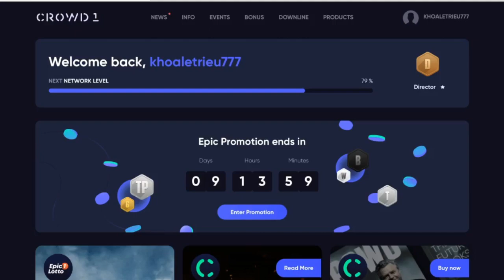🌏 CROWD1- RÚT 410 CR1 CỔ PHIẾU CROWD1 (~21TRIỆU/MỖI TUẦN)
Crowd1’s network consists of millions of highly ambitious members with a love of entrepreneurship and sales that provides both employment and a source of income. The simplicity and speed of Crowd1 help motivate our entrepreneurs and salespeople.

Crowd1’s use of the mobile phone as a vehicle for sales together with educational packages and the reach of social media are key to our success. While some members might not be great at selling, everyone is able to make recommendations by posting advertising and utilising social media.

The Crowd1 network brings long-tail influencer marketing to new levels by regaining control and reclaiming their digital identity.